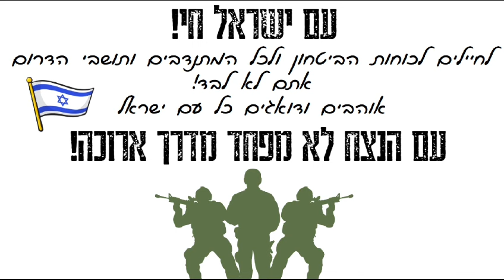שיר למעלות ביצוע מרגש